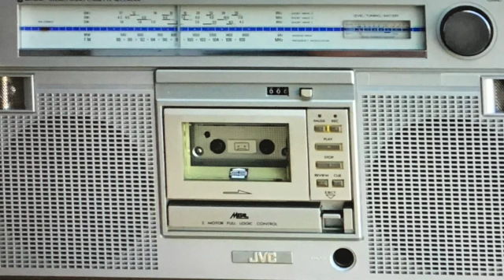Lost In House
All tracks featured can be purchased.

Track List

00:00   Demarkus Lewis - Less in More
05:20   Husky, Rion S - People Get Ready (Club Dub)
08:10   Seamus Haji, Kathy Brown - A Better Place (Extended Mix)
11:00   Kerri Chandler - Smoke (Original Mix)
13:55   Our Anthem, Kevin McKay - All Of Me (Kevin McKay Extended Remix)
18:05   Deku, Igor Pumphonia, ITLP - Dance All Night (Original Mix)
21:10   Dutchican Soul, Stereosoulz - The Way (Extended)
25:15   DJ UglyCee - Take Your Time (Slow Down) (Promo)